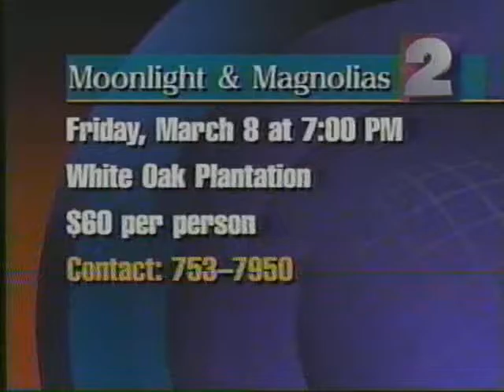tv appearance moonlight and magnolias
local Baton Rouge news show @1996 upcoming moonlight and magnolias event discussion